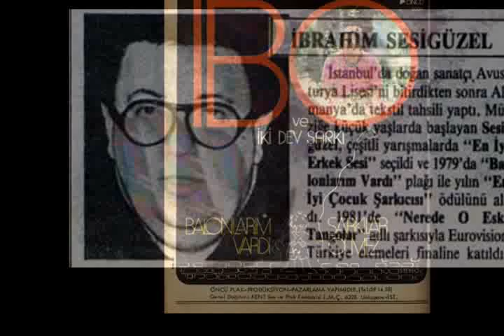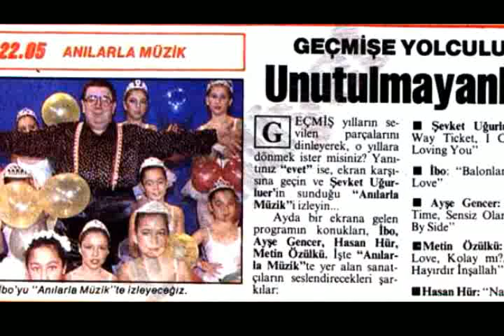İbo - Balonlarım Vardı ( Orijinal plak kayıt )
İbo - Balonlarım Vardı